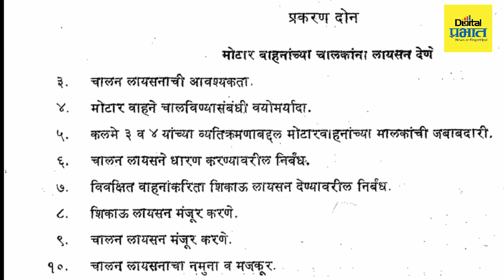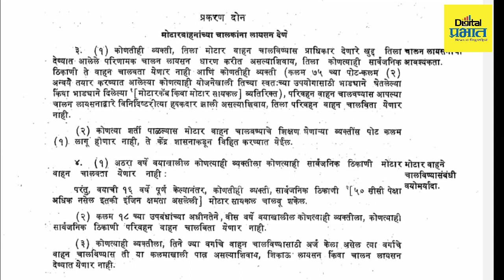१८ वर्षांखालील तरुणदेखील मिळवू शकतात ड्रायव्हिंग लायसन्स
१८ वर्षांखालील  तरुणदेखील मिळवू शकतात ड्रायव्हिंग लायसन्स